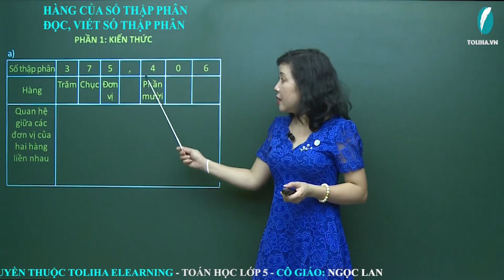Hàng Của Số Thập Phân. Đọc, Viết Số Thập Phân - Toán Lớp 5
Trong số thập phân 375,406
Phần nguyên gồm có: 3 trăm, 7 chục, 5 đơn vị.
Phần thập phân gồm có: 4 phần mười, 0 phần trăm, 6 phần nghìn.
Số thập phân 375,406 đọc là: ba trăm bảy mươi lăm phẩy bốn trăm linh sáu.
Trong số thập phân  0, 1985
Phần nguyên gồm có: 0 đơn vị.
Phần thập phân gồm có: 1 phần mười, 9 phần trăm, 8 phần nghìn, 5 phần chục nghìn .
Số thập phân 0, 1985 đọc là: không phẩy một nghìn chín trăm tám mươi lăm.
Ghi nhớ
Muốn đọc một số thập phân, ta đọc lần lượt từ hàng cao đến hàng thấp: trước hết đọc phần nguyên, đọc dấu  “phẩy” , sau đó đọc phần thập phân.
Muốn viết một số thập phân, ta viết lần lượt từ hàng cao đến hàng thấp: trước hết viết phần nguyên, viết dấu  “phẩy” , sau đó viết phần thập phân.
HÀNG CỦA SỐ THẬP PHÂN. ĐỌC, VIẾT SỐ THẬP PHÂN